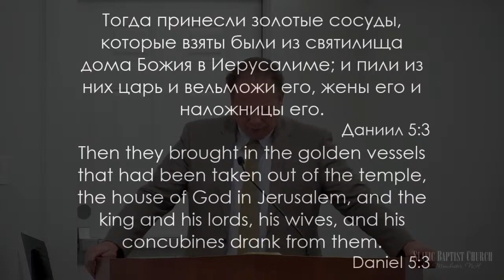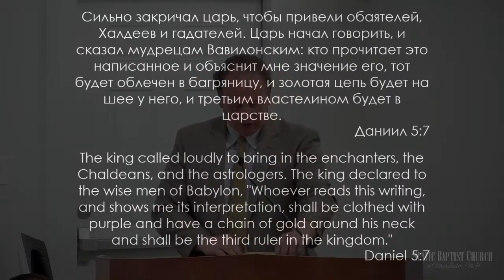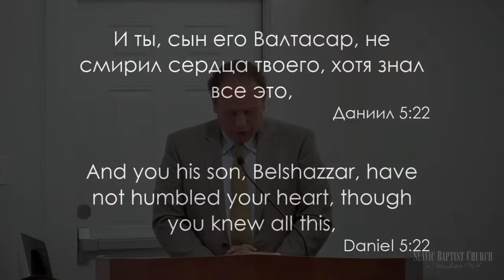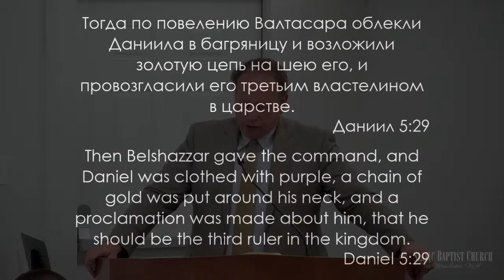«Пир Во Время Чумы» | Проповедь Дмитрий Белоус